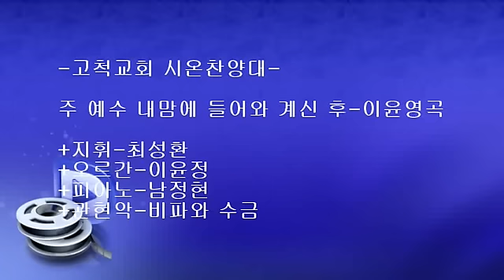주 예수 내맘에 들어와 계신 후-이윤영곡 2013.3.3(고척교회 시온찬양대)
주 예수 내맘에 들어와 계신 후-이윤영곡
(곡중솔로-김동례 권사)